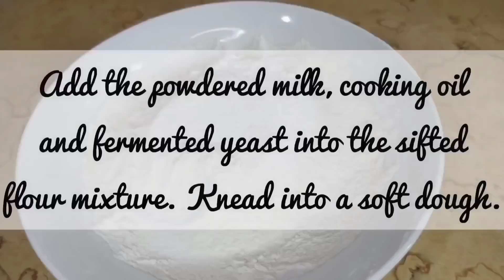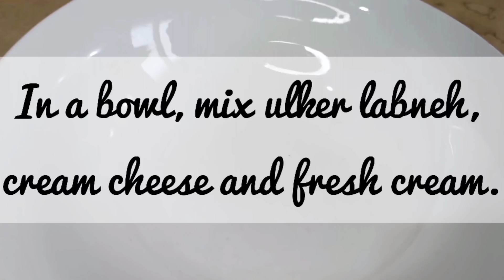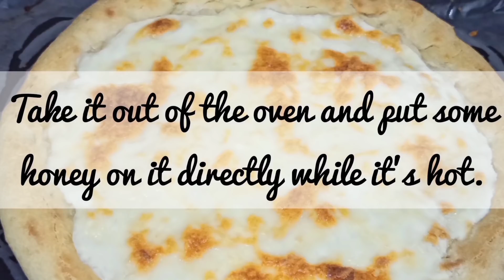Ash Al-BulBul|Turkish Sweet Pizza|فطيرة عش البلبل|Atika's Cuisine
Ash Al-BulBul is a sweet pizza pie served with cheese and some honey on the top. It's a famous dessert among the Arab countries as well as Turkey and Iran. It's very simple and quick recipe, which prepared with limited and easy to available ingredients. Here's the step by step recipe of preparing Ash Al-BulBul. Served with Labneh, Mozzarella Cheese and Honey.
Recipe in English:
DOUGH INGREDIENTS:
FILLING INGREDIENTS:
Ulker Labneh 100 gm
DOUGH PREPARATION:
1. Ferment yeast in warm water with a pinch of sugar.
2. In another bowl, sift all purpose flour, baking powder and salt.
Add powdered milk, cooking oil and fermented yeast. Knead into a soft dough and let it rest for 1 hour.
FILLING PREPARATION:
1. In a bowl, mix Ulker labneh, cream cheese and fresh cream, Set aside.
ASSEMBLING:
1. Pre heat the oven at 180 Degrees Celsius.
2. After the dough fermented, roll it out in the tray and spread the prepared filling on it. Sprinkle some mozzarella cheese over it.
3. Bake it for 20-25 minutes or until it turns red from the top.
4. Take it out from the oven and put honey directly on it while it is hot.
5. Enjoy! :)
Recipe in Urdu:
اجزاء:
 پانی 1 کپ
 خمیر 1 کھانے کا چمچ
 چینی 1/8 چائے کا چمچ
 میدہ 2 کپ
 بیکنگ پاؤڈر 1/2 چائے کا چمچ
 نمک 1/8 چائے کا چمچ
 خشک دودھ 1/4 کپ
 کوکنگ آئل 1/4 کپ
 اولکر لبنہ 100 گرام
 کریم چیز 100 گرام
 تازہ کریم 200 گرام
 موزاریلا چیز 1 کپ
ترکیب:
 1. ایک کپ نیم گرم پانی کے اندر چینی اور خمیرہ مکس کریں۔
 2. ایک اور پیالے میں ، میدہ ، بیکنگ پاؤڈر اور نمک چھان لیں۔
 خشک دودھ ، کوکنگ آئل اور خمیر والا پانی شامل کریں۔  نرم آٹا گوندیں اور 1 گھنٹہ کے لیے رکھ دیں۔
3. ایک پیالی میں ، اولکر لبنہ (دہی سے تیار کیا ہوا پنیر) ، کریم چیز اور تازہ کریم مکس کریں ، ایک طرف رکھ دیں۔
 4. اوون کو 180 ڈگری سینٹی گریڈ پر گرم کریں۔
  آٹا خمیر ہونے کے بعد ، اسے  بیکنگ ٹرے میں پھیلائیں اور اس پر تیار کیا ہوا آمیزہ لگائیں (پیزا کی طرح) اور اوپر سے موزاریلا چیز گارنش کریں۔
 5. اسے 20-25 منٹ تک اوون میں بیک کریں یا جب تک کہ یہ اوپر سے سرخ نہ ہوجائے۔
6. اسے اوون سے نکالیں اور شہد ڈال دیں۔
 7. لطف اٹھائیں! :)